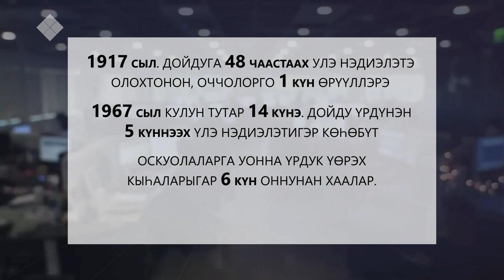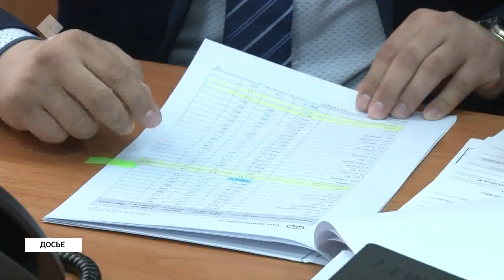Дойдуга түөрт күннээх үлэ нэдиэлэтин киллэрии туһунан ырыталлар